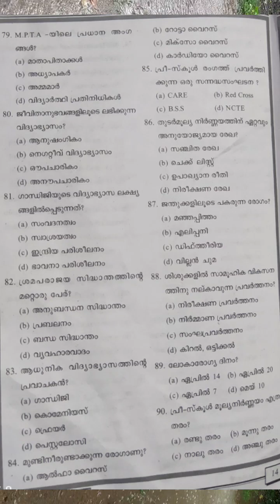Kerala Psc Nursery Teacher Exam 2024|Previous Question and answer(2018)|part8|Dream Life Kerala